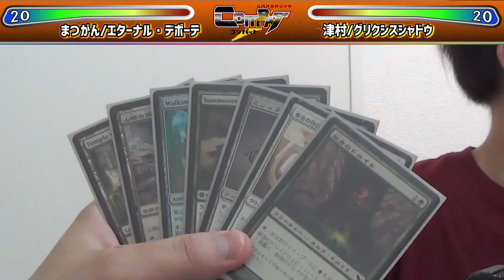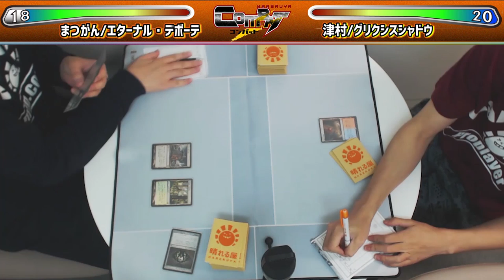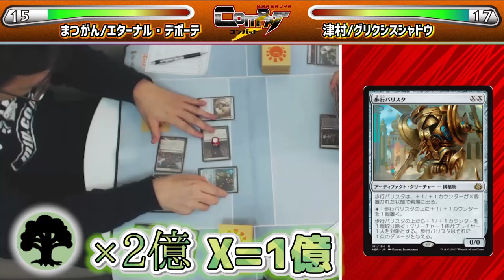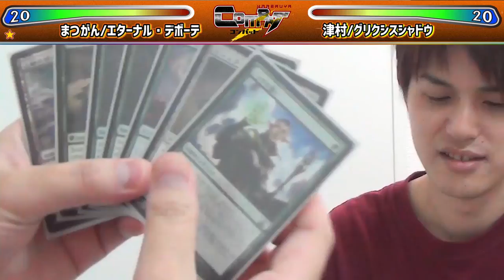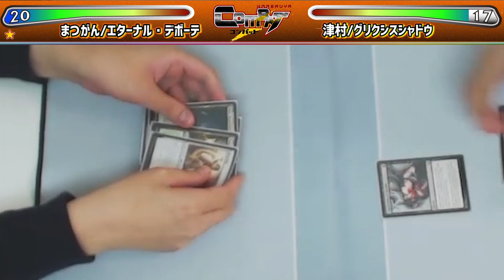【MTG】【対戦動画】HareruyaCOMBAT vol.1 -伊藤敦 vs. 津村 健志-【モダン】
様々なフォーマットの対戦動画をお届けする新企画、「HareruyaCOMBAT」が始動！
第1回は"まつがん"こと伊藤 敦とHareruya Pros・津村 健志が「モダン」で対戦！

はたして「エターナル・デボーテ」は《死の影》を乗り越えられるのか！？